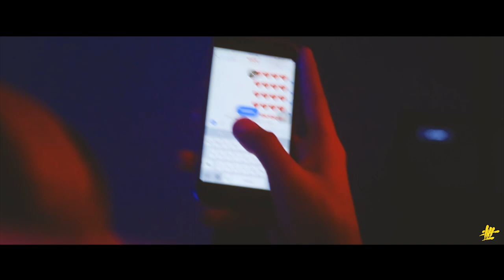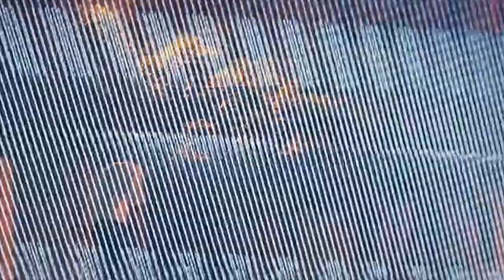Pai Lay X Myat Amara Maung "Wit Kyay Tan Kyay" ( OFFICIAL MUSIC VIDEO ) ( Dir. By LITT )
FOLLOW TEAM143 ;